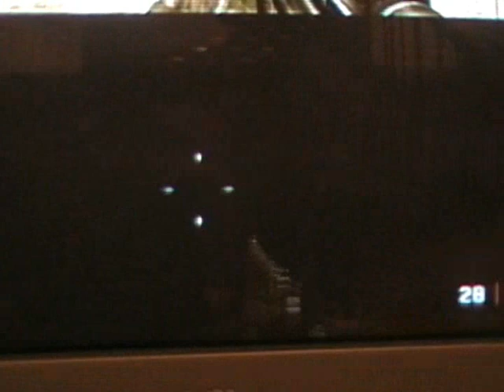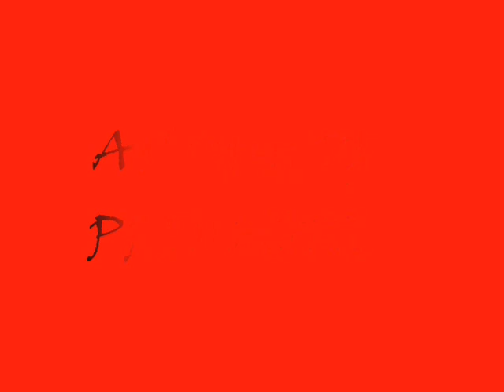how to get up the stairs at backlot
a cool glitch at backlot